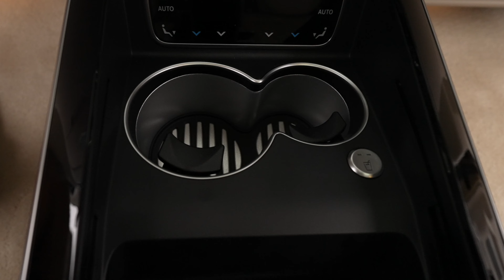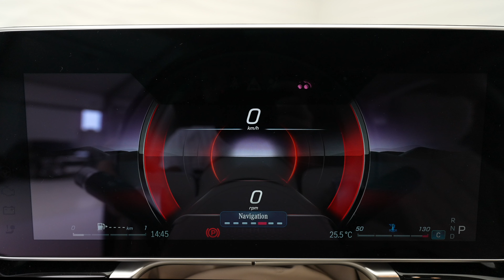2023 Mercedes-Maybach S 680 V12 - Interior and Exterior in detail